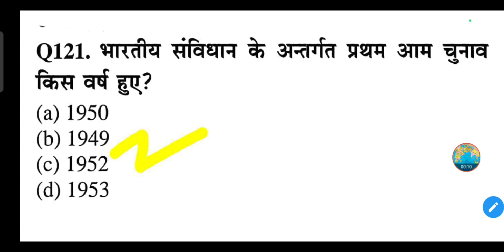भारतीय संविधान के अन्तर्गत प्रथम आम चुनाव किस वर्ष हुए?